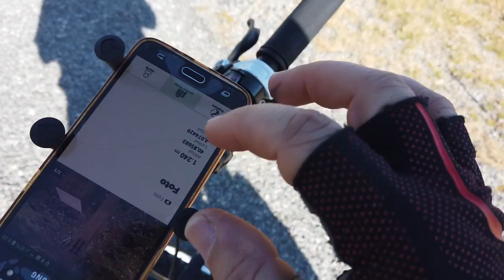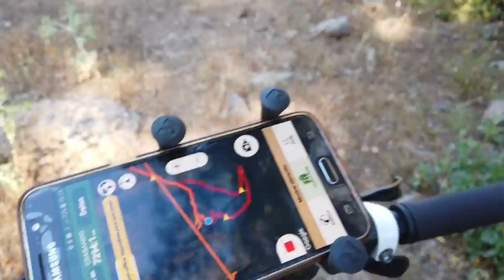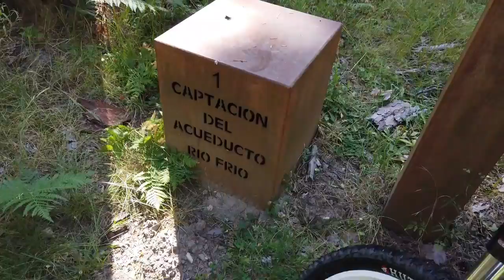Al Azud de Segovia por Valsaín en dos ruedas